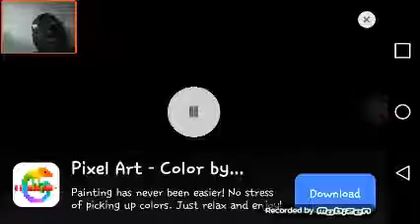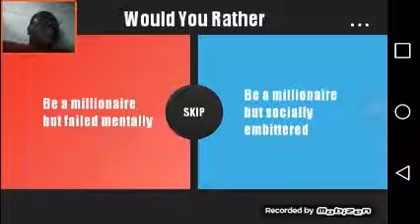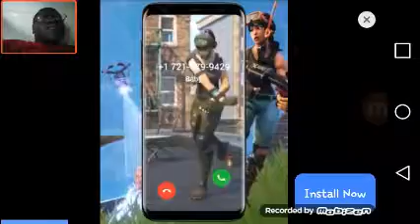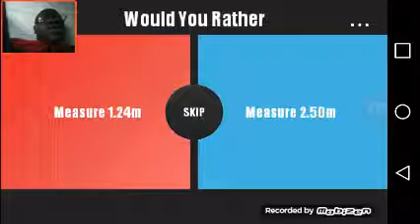What am I'm doing with my life [ Would you rather]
Scratch that like button

Lets reach 15 likes for a double upload